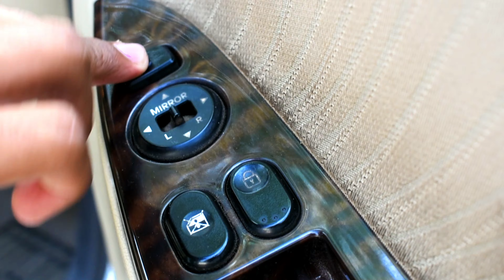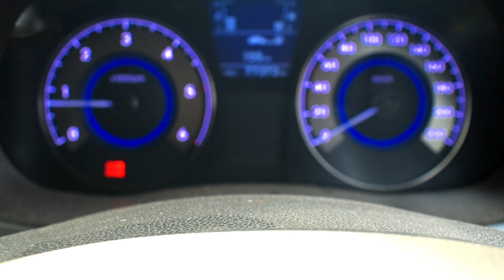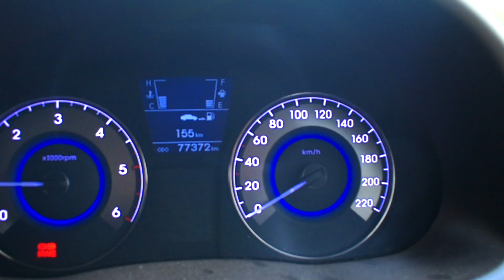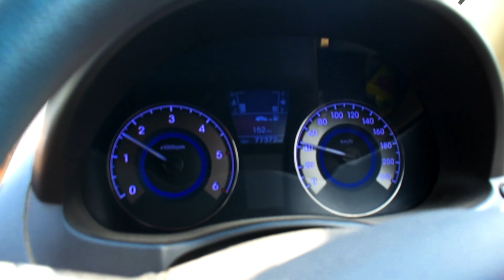HYUNDAI VERNA SX(O) 2015 | VERNA TOP MODEL 2015 | BOSS FEATURE | KRRISHI RATHORE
Hello Guys,
I am Krrishi Rathore

About Video : In this video i showed the hyundai verna top model years 2015
this verna has a boss feature inside and i am giving the full review for this 6 years old verna.